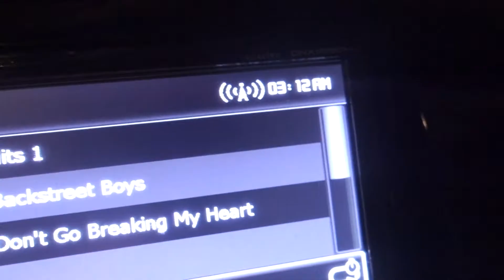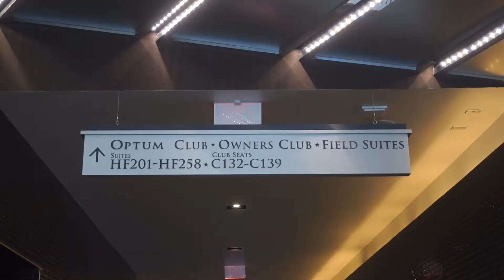HIS FIRST TIME SKATEBOARDING 2018 | COLLAB WITH GEEZER SKATE CO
It's Dan's first time skateboarding.  He spends some time learning with Josh from Geezer Skate Co and he isn't TOO embarrassing.  Check out Dan's first skateboarding in 2018 in Dallas, Texas!!

Collab with Geezer Skate Co.

7433 Spout Springs Rd
Ste 101-1